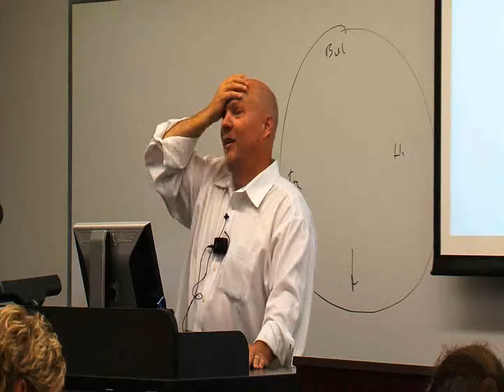NKU Negotiations Part 04